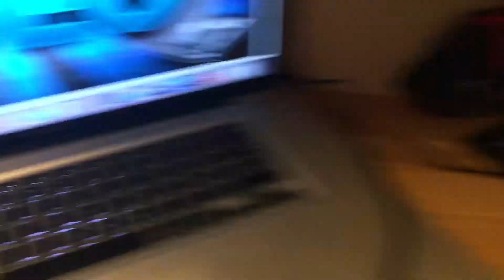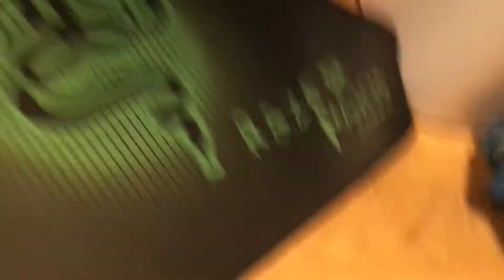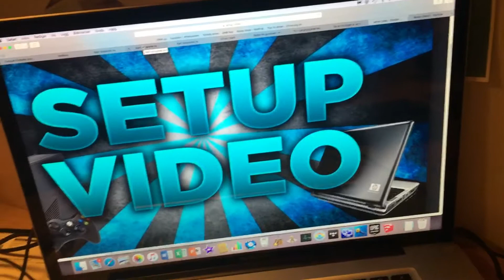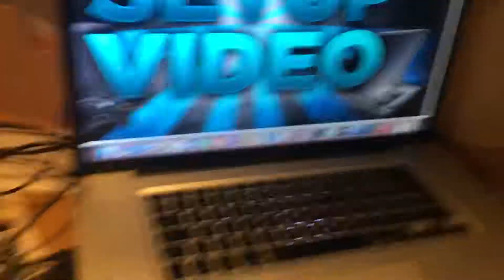Serie video uten setup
Detter er en setup video hvor jeg viser det jeg spiller med

Headset: hyperx Cloud.
Mus: logitech mus vet ikke pga bursdag.
Tastatur: hyperx alloy core rgb.
Musematte: razer mantis speed.
Maskin: Mac.